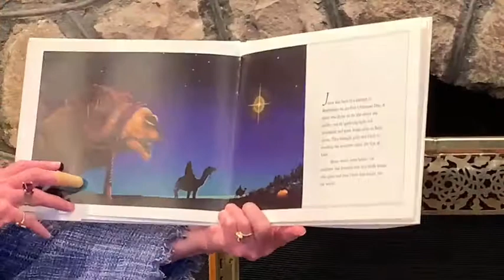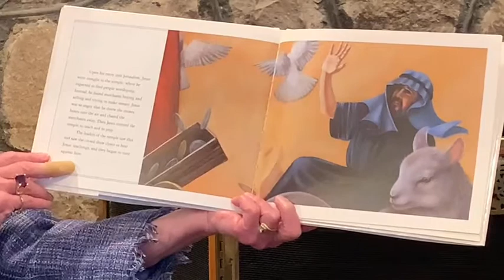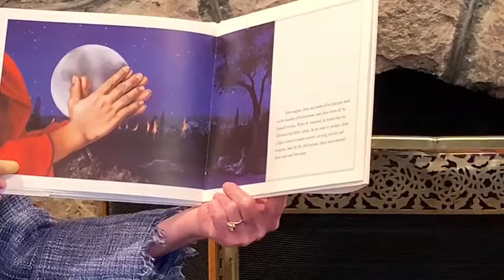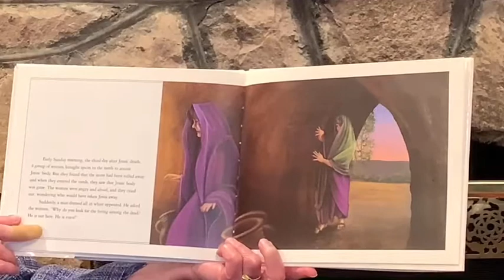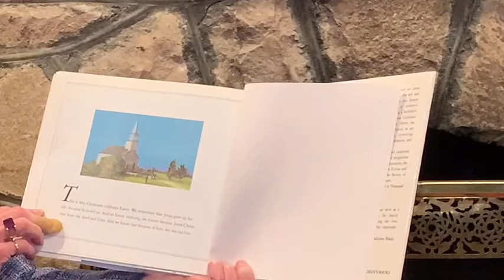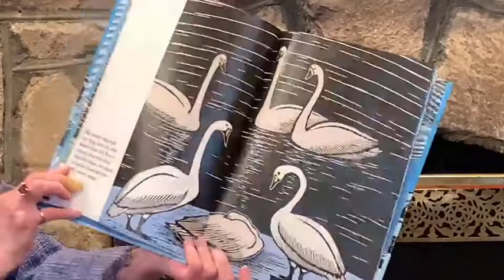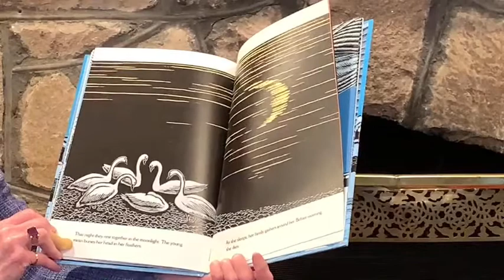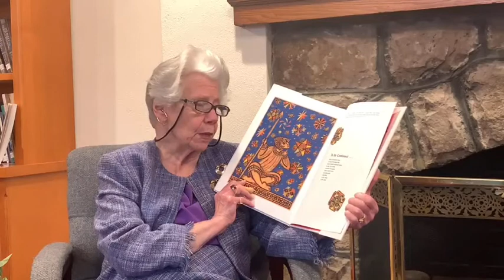Story Time with Mrs. Burns: Easter Sunday April 4th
Join Mrs. Burns in the library for some stories all about Easter and resurrection!